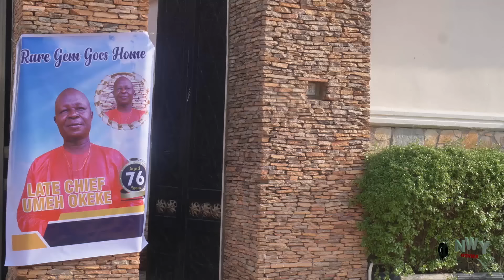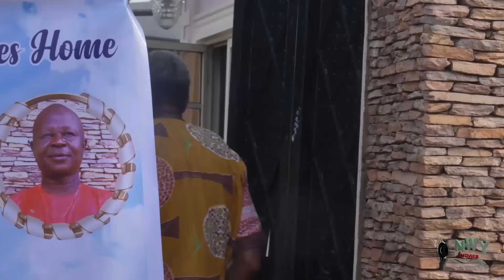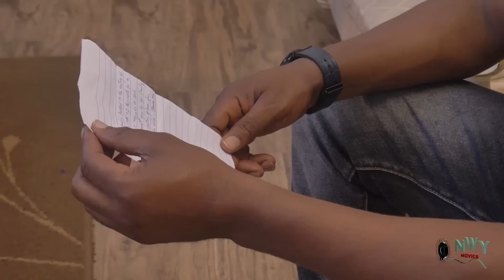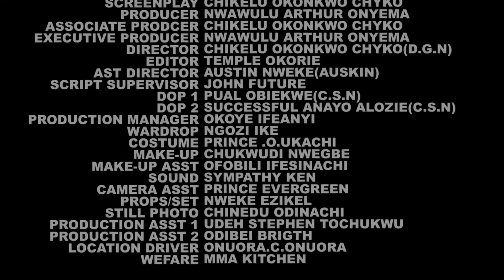What It Means To Have A Beautiful Married Life - Watch & Learn - 2024 New Nigerian Movie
REMMY JES TV is an online platform that brings to you the Finest of Nollywood Blockbuster Movies.  A one-stop YouTube channel that showcases the best of Nollywood Action, Romantic, Epic, Classic, Royal and Family movies featuring your best Actors and Actresses. Our mission is to fascinate you with non-stop hit movies everyday.